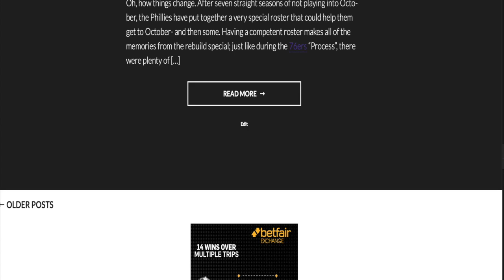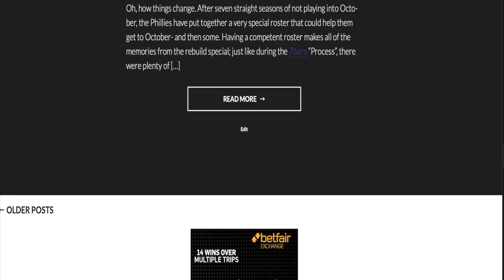MOST UNDERRATED EAGLE OF 2018 SEASON?! | EAGLES FILM ROOM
The Eagles signed Isaac Seumalo to a 3-year extension this week, which led many to question what went into the decision. A look at the film tells you all you need to know...